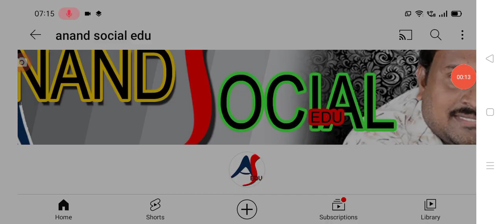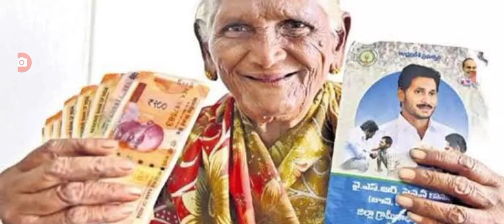జనవరి ఒకటి నుండి ఇచ్చే పెన్షన్లు పంపిణీ వాయిదా ysr pension scheme amount distribution postponed.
hello everyone today update is AP government announced that YSR pension kanuka distribution postponed .@anandsocialedu